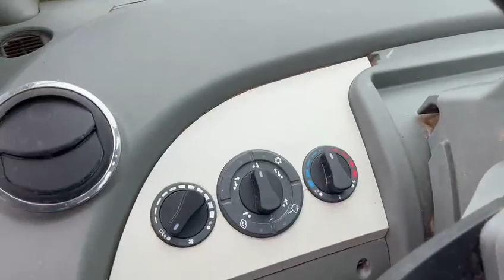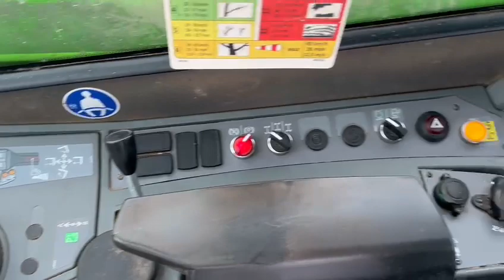Lot 286- 2019 Merlo TF35.7 Turbo Telehandler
This lot is sold through Stags Auctioneers. To view this lot and place bids